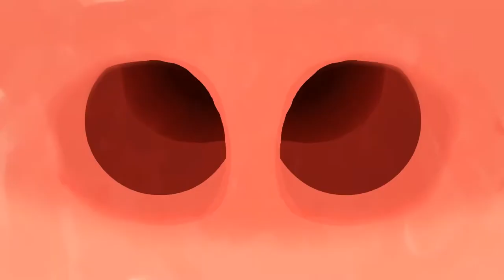Animation Short Film 2021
Short animation film 2021. Best Animation Short Film, Full HD.